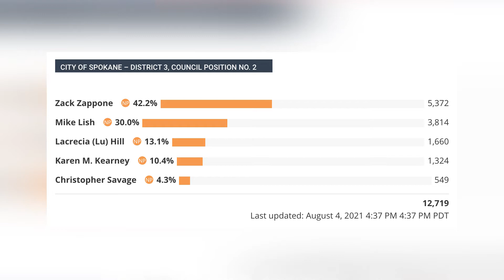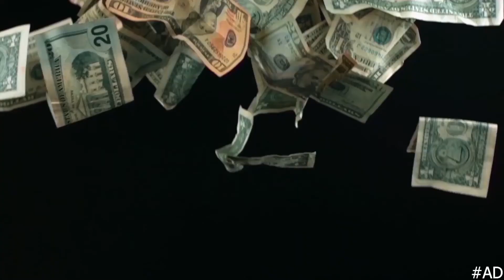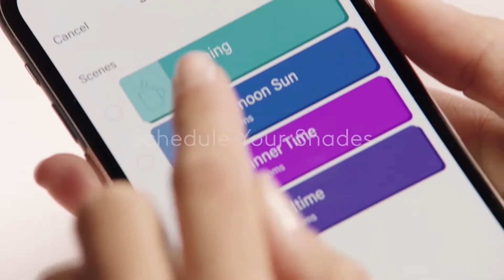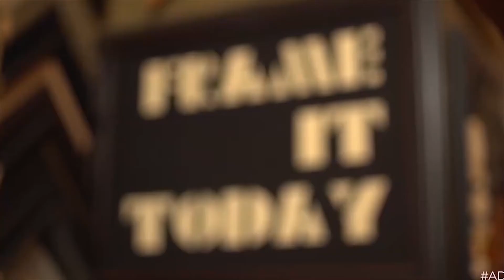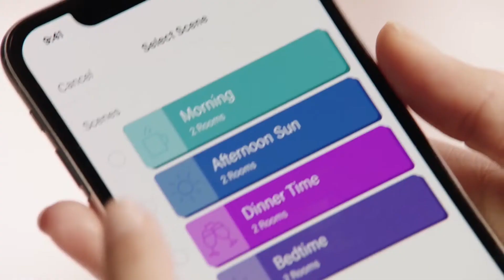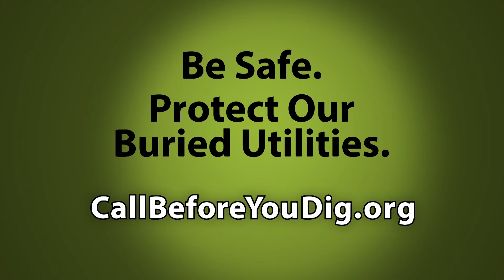The Pulse of Spokane : Ep. 3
Welcome to the NEW Pulse of Spokane! This is a new format of a long running show of ours, instead of watching every episode individually, we've picked the best of the week and tossed into 1 hour long episode for you to enjoy!

In this episode Perri reminds us the HOOPFEST is finally returning back to Spokane and how to either register your team or how to voluenteer then tosses us into a conversation with Kent Adams and Klaus Kindor and the return of "The Car Guy"! Following that Kent sits down with Kate Hudson, from Visit Spokane, to talk about a few of the exciting events happening here in the month of August. Finally Sheriff Ozzie Knezovich talks with Sheriff Mark Lamb about events that have happened and that may happen that effect us all.

Let us know what you think about the new setup below! We'd love to hear your feedback!